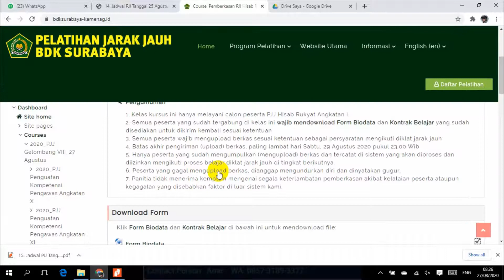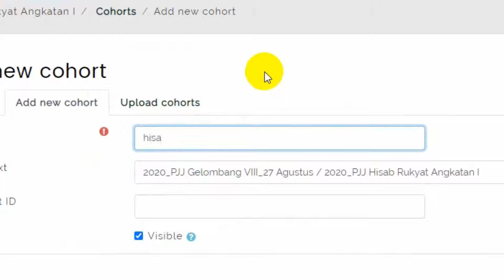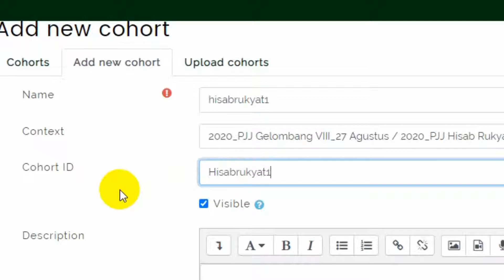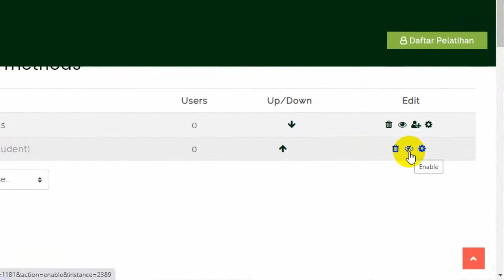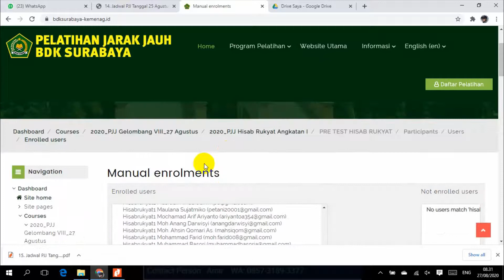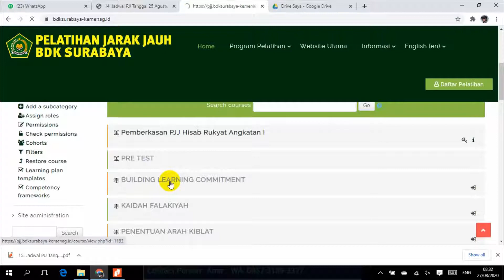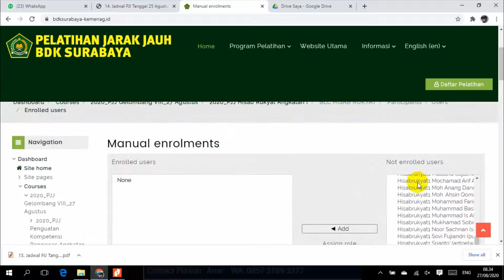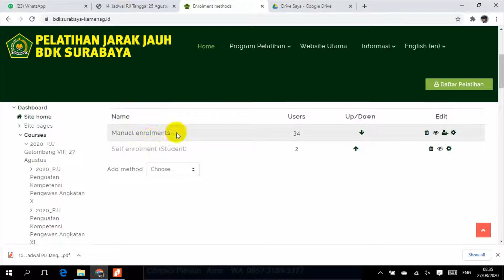Membuat Cohort di moodle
Tutorial membuat cohort di moodle (mengelompokkan peserta didik dalam satu kelas)